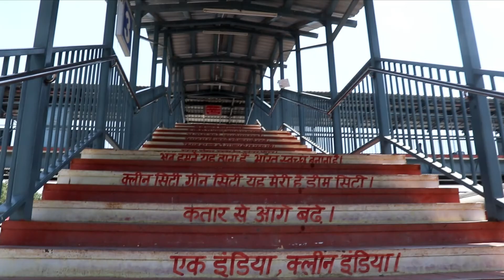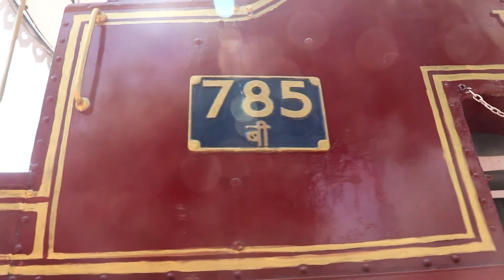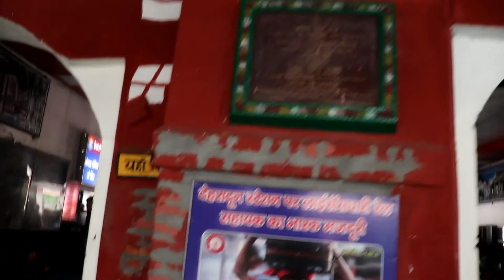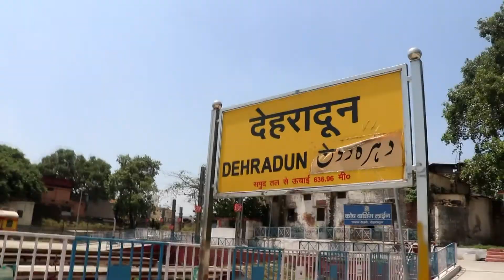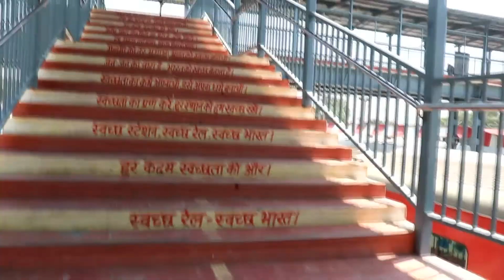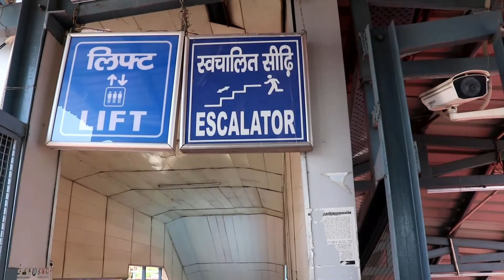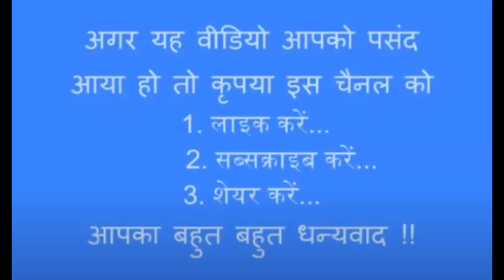SABRANG - देहरादून रेलवे स्टेशन DEHRADUN RAILWAY STATION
देहरादून रेलवे स्टेशन देहरादून शहर का रेलवे स्टेशन है। इसकी स्थापना वर्ष 1899 में अंग्रेजों ने की थी। इसका निर्माण 1900 में पूरा किया गया था। देहरादून स्टेशन घंटाघर से लगभग १.५ किमी की दूरी पर सहारनपुर रोड़ पर स्थित है। देहरादून रेलवे स्टेशन रेलवे स्टेशन उत्तर रेलवे के अंतर्गत आता है।